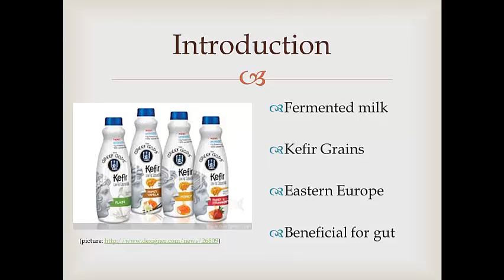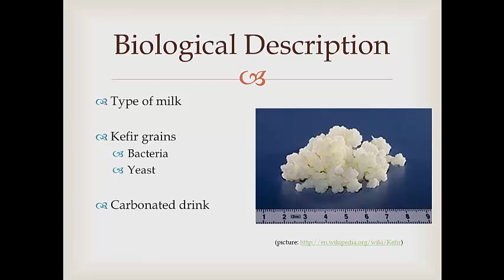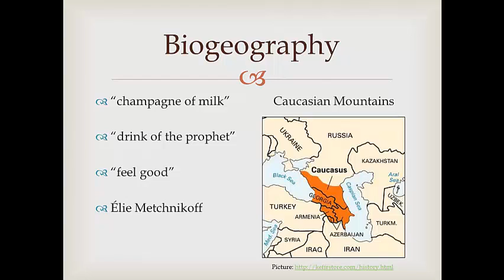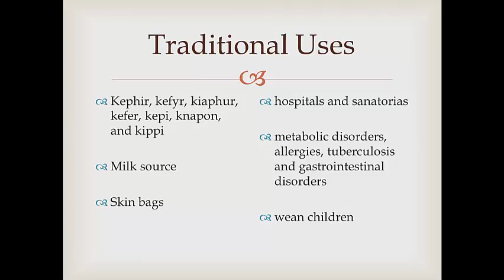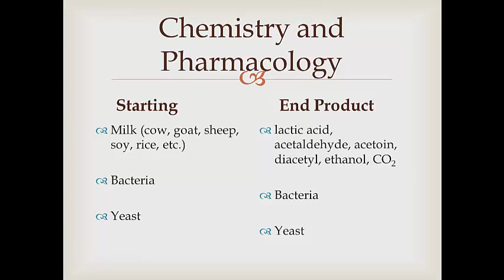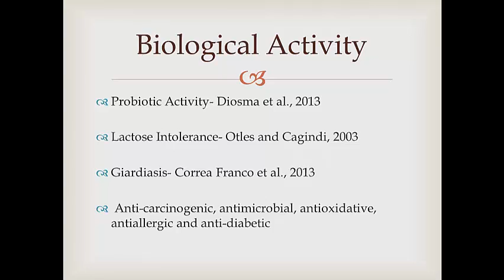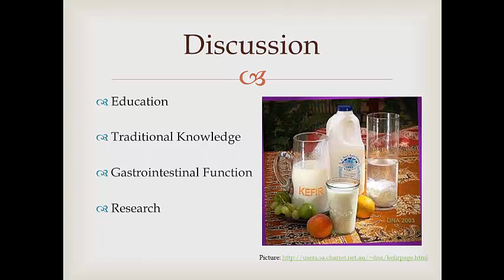Kefir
This video on Kefir  was created by Yuliya Oumarbaeva for Dr. Quave's "Food, Health and Society" course at Emory University in December 2013.